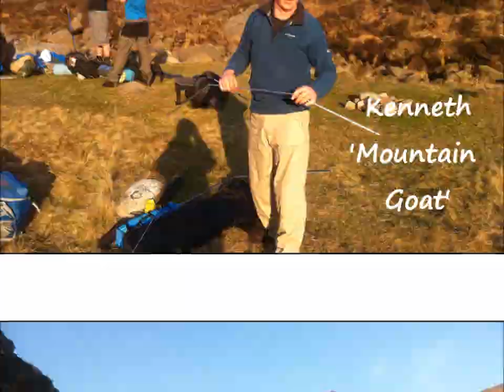Altitude 9th & 10th April 2015 Overnight Wild Camp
Altitude Overnight Wild Camp in Mourne Mountains, Northern Ireland.